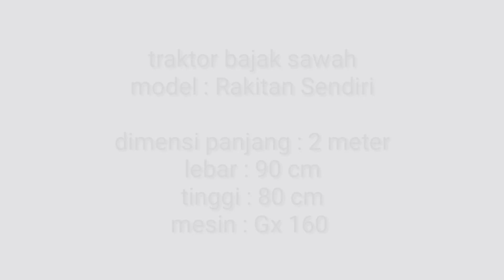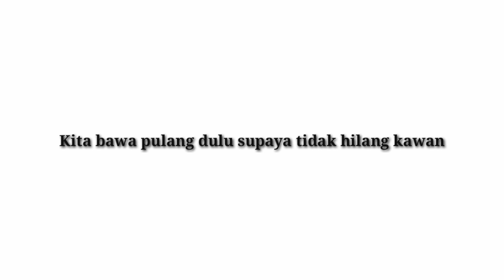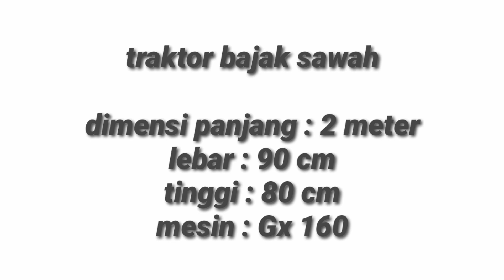Traktor Rakitan Sendiri turun di Lahan Sawah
dalam video kali ini saya melakukan ujicoba traktor buatan saya sendiri untuk melihat hasil putaran yang di hasilkan dari gearboxnya.
kemudian setelah itu saya menguji kekuatan traktor rakitan ini di sawah dengan kondisi lahan basah dan berumput cukup tebal.
traktor rakitan saya ini menggunakan mesin honda gx 160 sehingga kekuatan yang di hasilkan kurang maksimal walaupun mampu untuk membajak sawah dengan kondisi cukup berat.
penggunaan mesin yang berkapasitas lebih besar mungkin akan membuat traktor rakitan sendiri ini mampu bekerja maksimal meskipun di lahan dengan medan yang berat sekalipun.